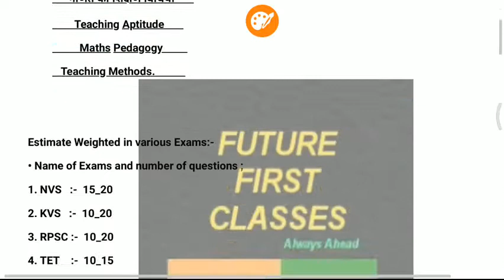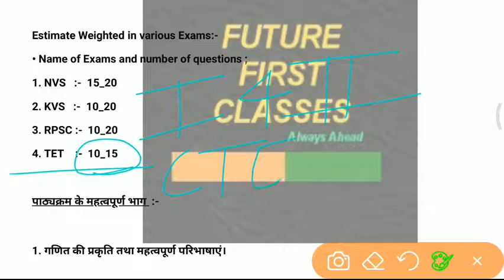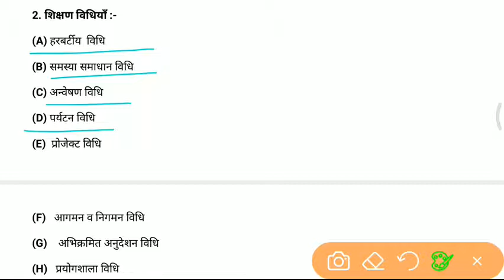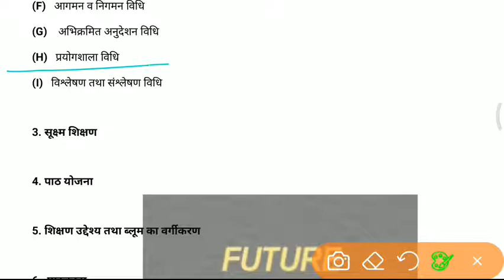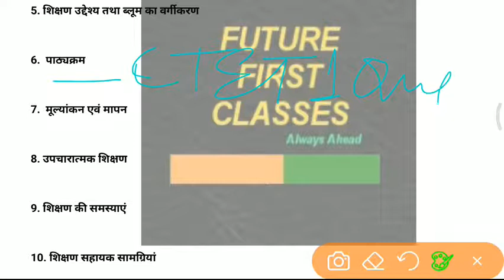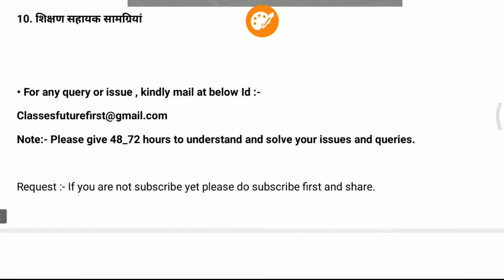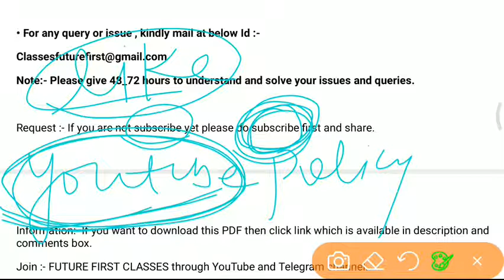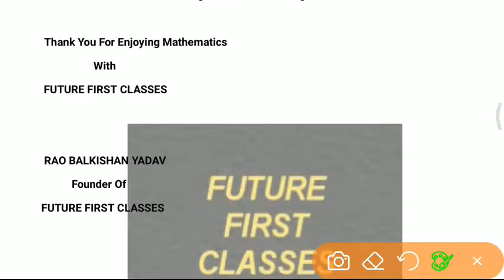Introduction of Maths Teaching Aptitude or Maths Teaching Methodsll गणित शिक्षण विधियाँ llF1 CLASSES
Teaching Methods ll Teaching Aptitude ll Pedagogy ll F1 CLASSES
आप इस विडियों की पीडीएफ इस लिंक पर क्लिक करके प्राप्त कर सकते हैं।

Maths Teaching Aptitude or Teaching Methods For :-
# NVS Exam
# KVS Exam
# RPSC Exam
# REET / RTET Exam
# CTET Exam
# DSSSB Exam

FUTURE FIRST CLASSES.